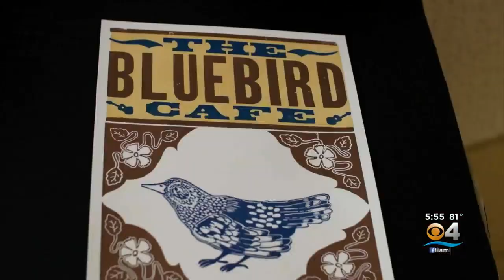56th Academy Of Country Music Awards This Sunday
Catch it right here on CBS4, starting at 8 p.m.